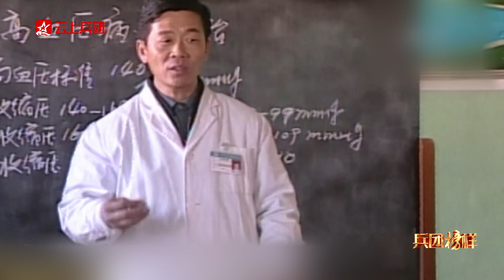《兵团榜样》北塔山之子——李梦桃 。